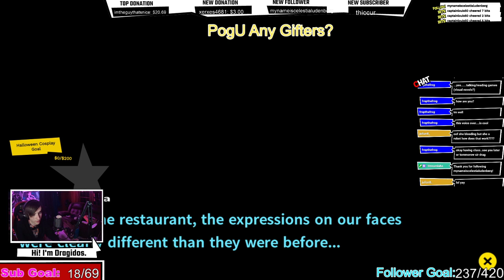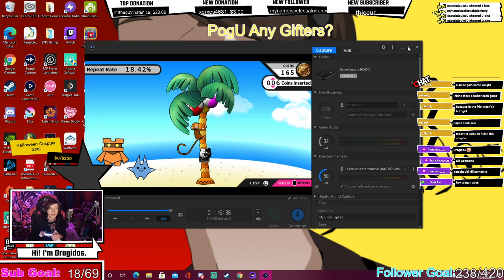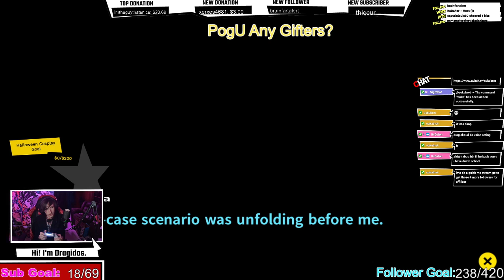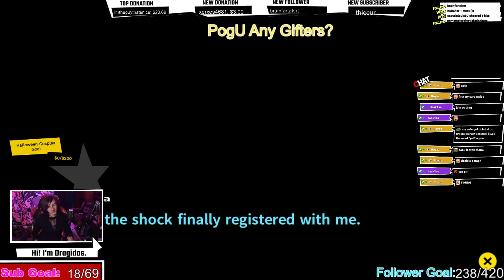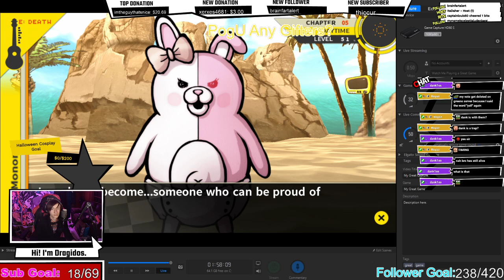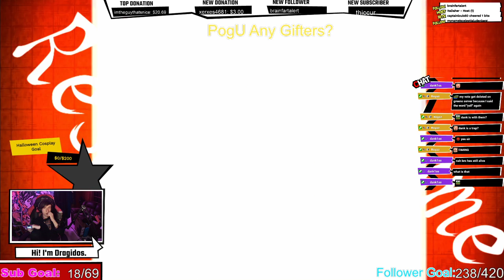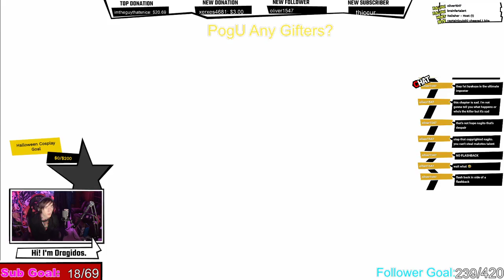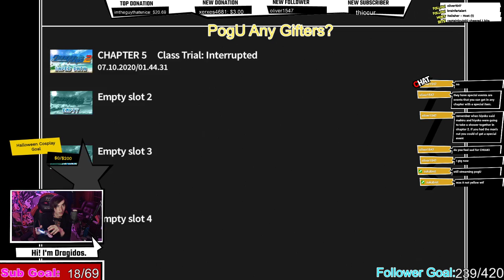Danganronpa 2: Goodbye Despair | Part 9 | Chapter 5